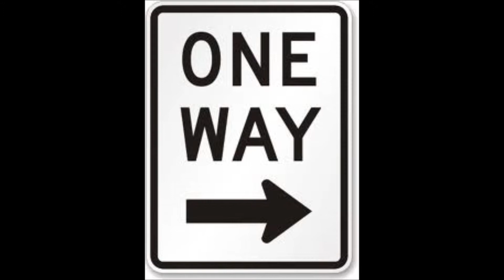Support Mars One PSA Speech